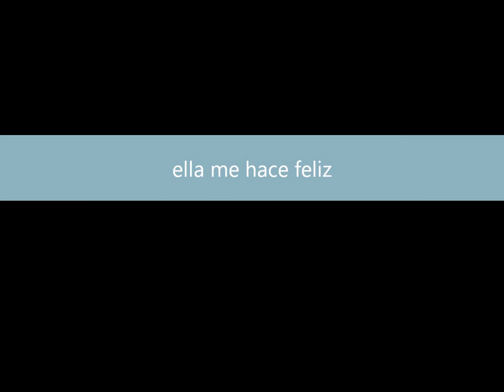Keylita ft Roberto Padilla (El Salvaje de la salsa)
probando la salsa